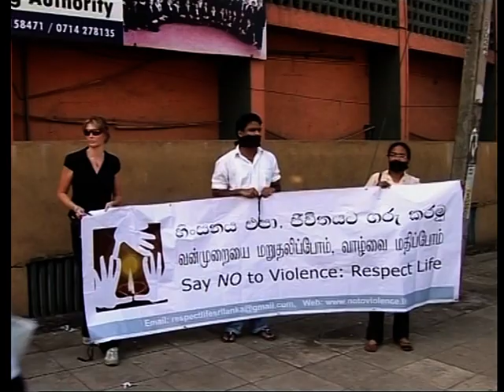Full Funeral Broadcast of Lasantha Wickrematunge Full Coverage